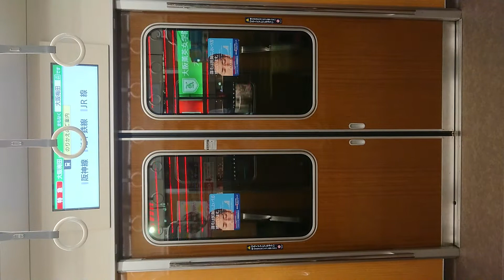阪急電車 京都線 扉 開 大阪梅田駅